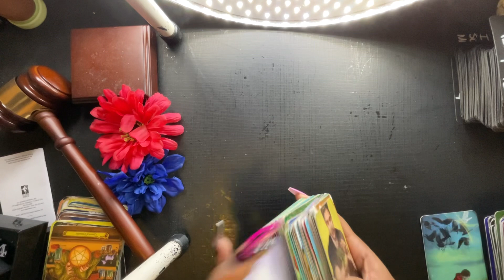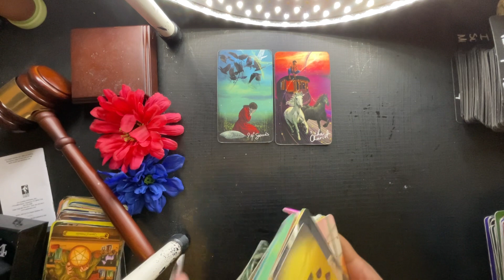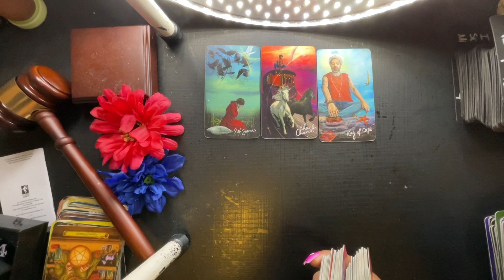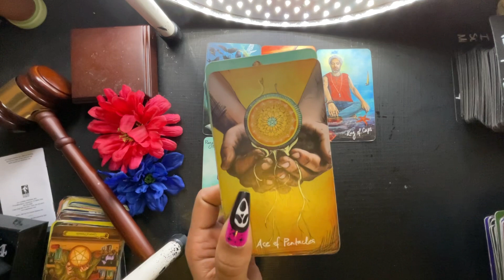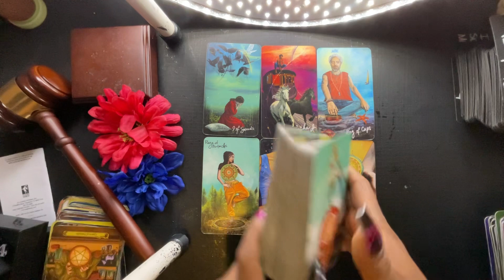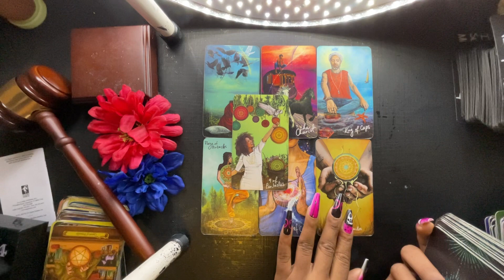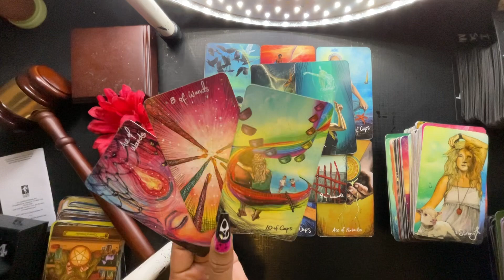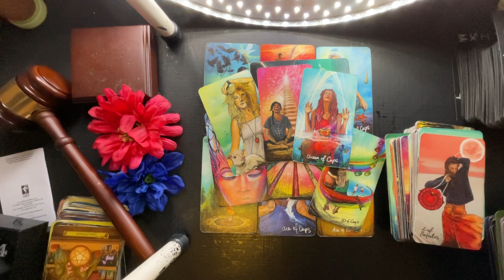GEMINI- YOUR GOING TO BE SO SHOCKED WHEN THEY COME IN‼️😩 JANUARY